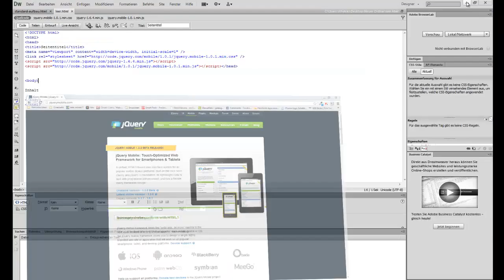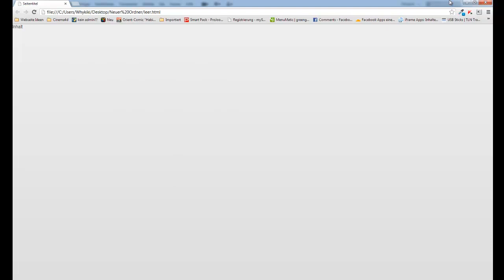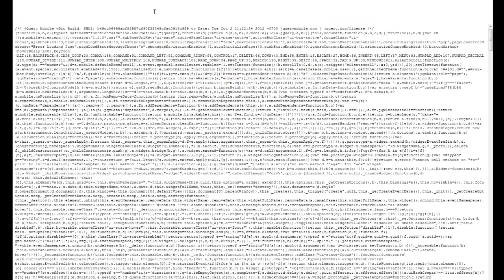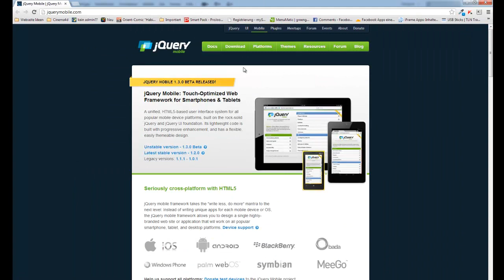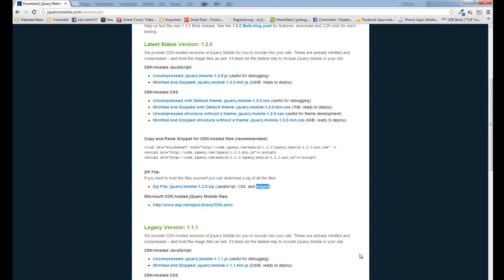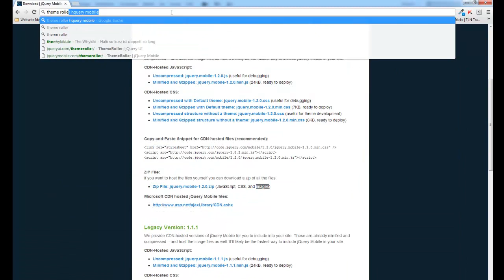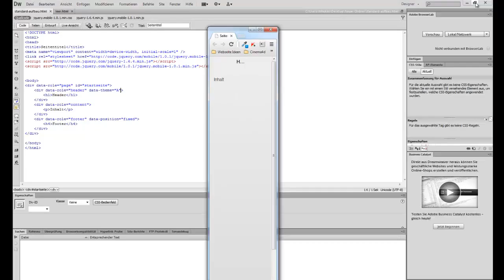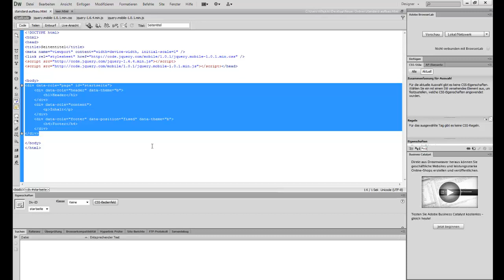2. jQuery Mobile - Die Grundlagen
In diesem zweiten Teil der Tutorialserie zeige ich euch erst einmal die Grundlagen von jQuery Mobile, d.h. den grundlegenden Aufbau einer Datei, die Anpassungen im Kopfbereich, Verlinkung der Scripte und wie man dann recht einfach sein eigenes Seitengerüst aufbauen kann.

Wichtig: Ich habe im Video erwähnt, dass man nur div-Container nehmen kann, das ist aber falsch. Natürlich lassen sich auch die neuen HTML-Tags, wie z.B. header & Co.genutzt werden.